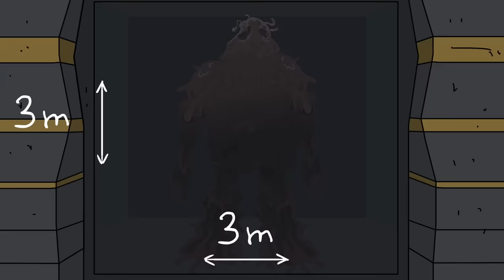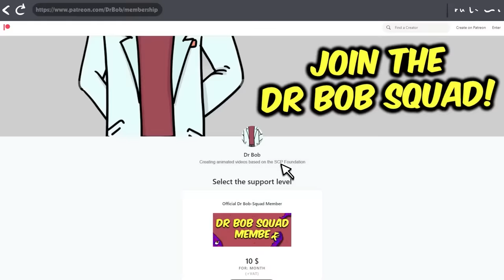SCP-906 LEGEND of SCOURING HIVE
Dr Bob brings you SCP Foundation Euclid Class object, SCP-906 SCOURING HIVE Animation.

SCP 906 is a writhing mass of dark brown, worm-like invertebrates. These organisms seem to interact in a uniform fashion, forming a colonial "superorganism" in a similar manner to army ants. For reasons currently unknown, SCP906 will usually form its "body" into that of a very rough, humanoid figure.
SCP-906 is predatory and highly aggressive: when hungry, it will swarm over any living creature within its path and coat them in its acidic secretion, thereby breaking down the matter into a liquid slurry which it then consumes.

written by Veerdin, is released under Creative Commons Sharealike 3.0.